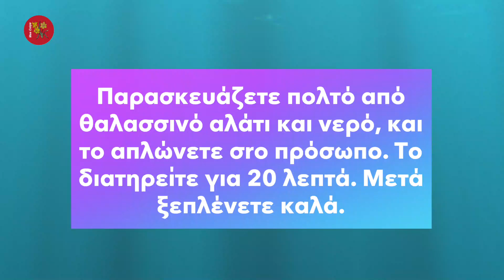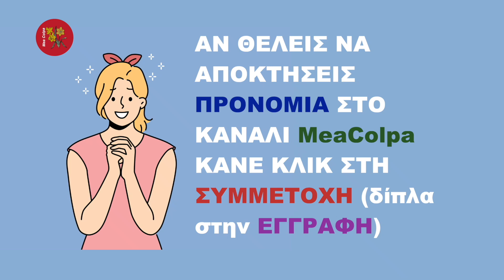Φτιάξε Μάσκα Ομορφιάς με Θαλασσινό Αλάτι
🧿 Αυτή η μάσκα που θα δείτε σ’ αυτό το σύντομο βίντεο, φτιάχνετε πανεύκολα και είναι ανέξοδη. Και κατα μόνο αυτό! Κάνοντας χρήση αυτής της μάσκας ομορφιάς, θα εκπλαγείτε κυριολεκτικά από το αποτέλεσμα.!
📖 Κεφάλαια - ενότητες
0:00 intro
0:10 Μάσκα ομορφιάς με θαλασσινό αλάτι
0:20 Εισαγωγή
0:27 Δείτε τι θα χρειαστείτε
0:40 Οδηγίες